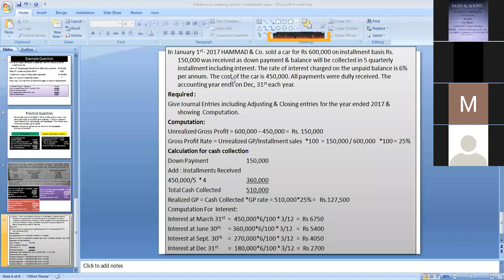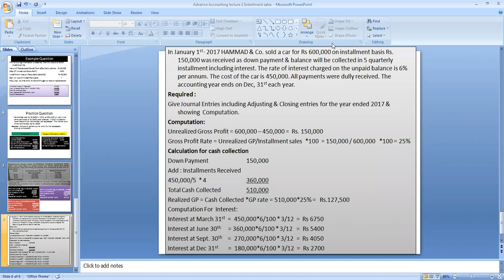Installment sales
B.com Part 2
 2017 (P) Question Solved